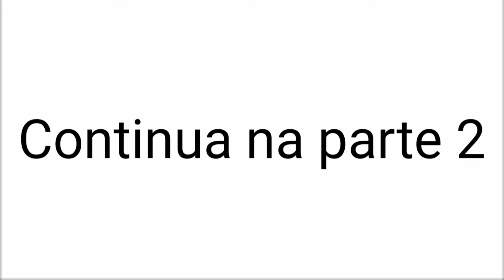História de Zé Hélio e Beatriz || Parte 1